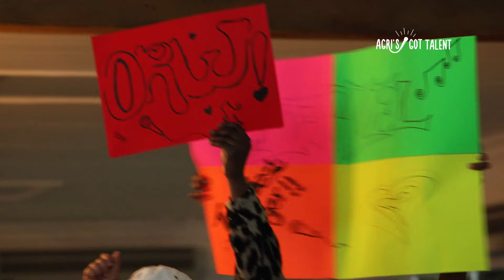Agri's Got Talent 2024, Chantel Boonzaaier - I'm every woman